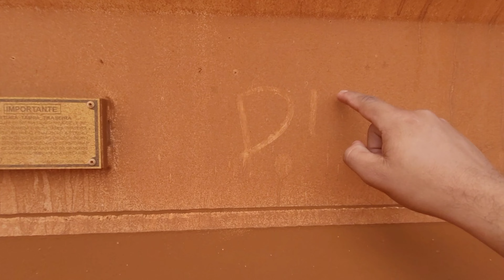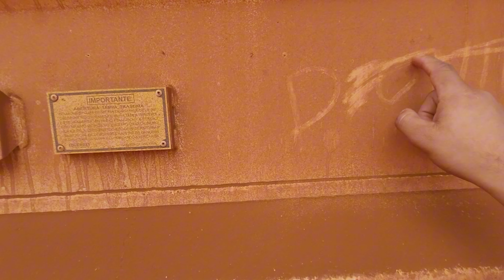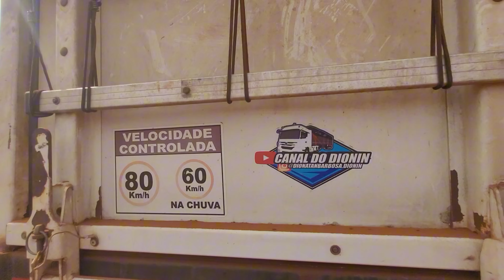vou descarregar em santa Helena de goias ! 🚛